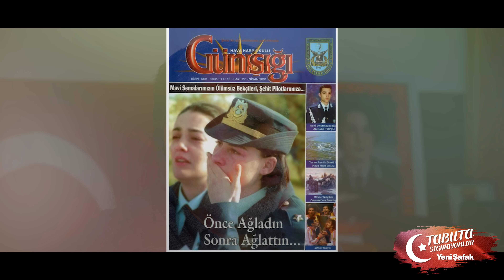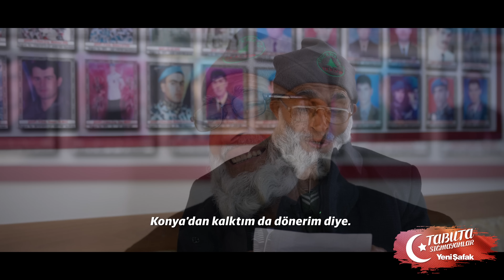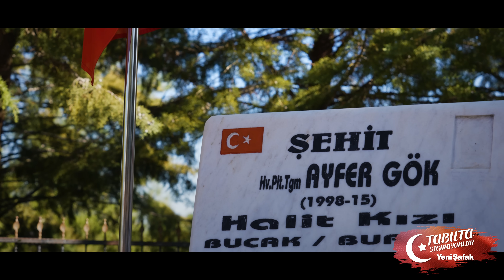Tabuta Sığmayanlar: Şehit Ayfer Gök (151. Bölüm)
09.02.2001’de kullandığı F-5 uçağının eğitim uçuşunda düşmesi sonucu şehadete eren HV. PLT. TGM. Ayfer Gök'ün aziz hatırasını yâd ediyoruz.

Kamera: Ömer Lütfü Gözsüz / İrem Feyza Kayalı